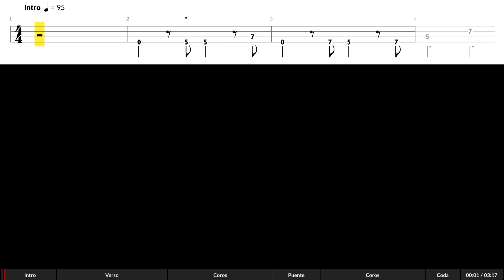Selena - No me queda más [Sin Bajo + TAB] 🇺🇸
Les dejo la pista sin bajo para practicar 🎸